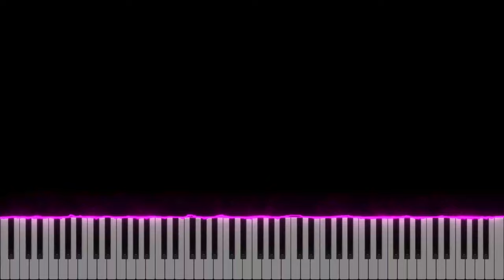Getsuyoubi no Tawawa 2 ED『Ainokatachi』 by Sayaka Harada (TV Size)[piano]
Some light-hearted (or.. heavy?) anime every week :D

The song is nice though, and even though it's only a minute long it feels completely like a TV size.

Oh well, hope you enjoy it!

That's one minute, see you Saturday.

Title: Ainokatachi
Original Artist: Sayaka Harada
Arranged by: YXYPianoCovers